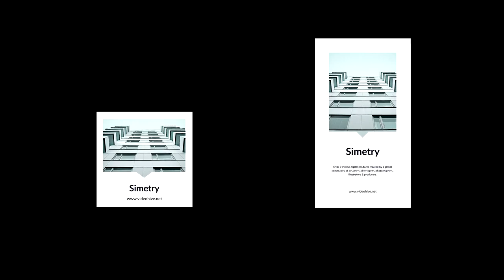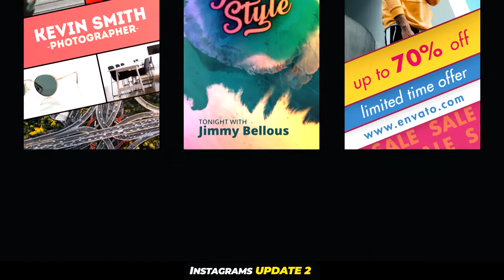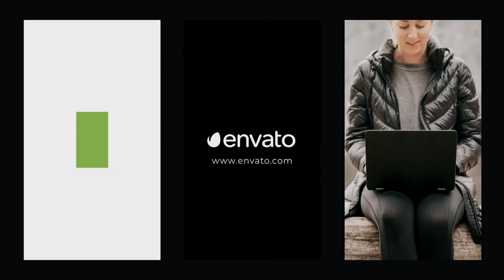Instagram Stories Bundle - [AE Template]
This package includes: 90 Instagram stories (1080×1920), 90 posts (1080×1080), 60 professional color grades and 62 transitions. You can easily change the images or videos, texts in just a few clicks. No plugins required, easy to customize and clean, modern and trending design. Promote your products, events, blog posts, share your thoughts, inspiring quotes, fun and useful facts. Works for Instagram, Facebook and other social media. Impress your audience with this AE template.

Html preview included
Tutorial included
Color control
Universal expressions